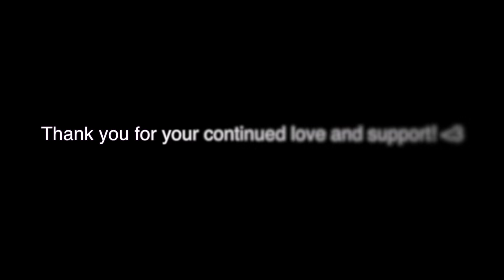Welcome to The Trafam Club on Patreon!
Welcome to my first ever official fan club, The Trafam Club on Patreon! This is where you will see the MOST new & exclusive content like unreleased demos, Nashville diary entries, live online concerts and so much more!